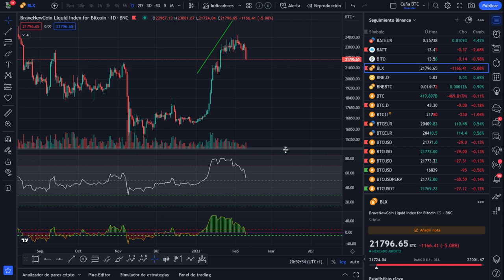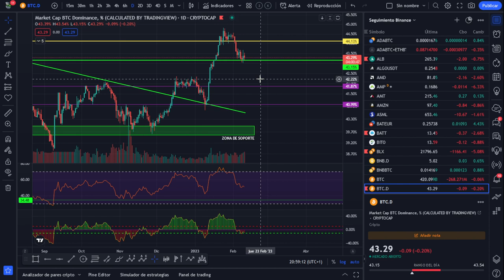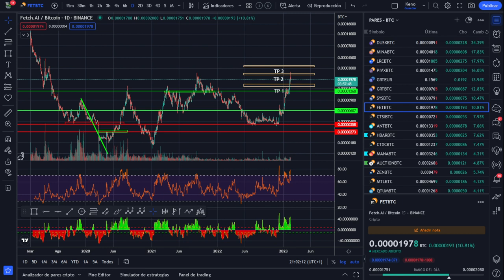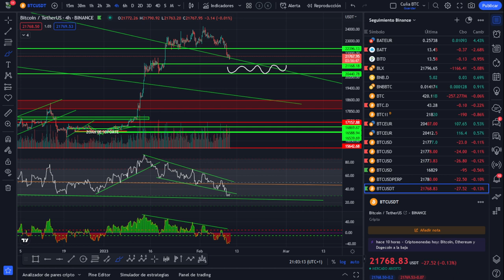🤢🤢🤢BITCOIN😁😁😁 ¡Primera parada! ¿Y la siguiente?👈👈👈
🚀 BITCOIN💵💵💵 ¡LA MEJOR INVERSIÓN DE LA DÉCADA! 💵💵💵